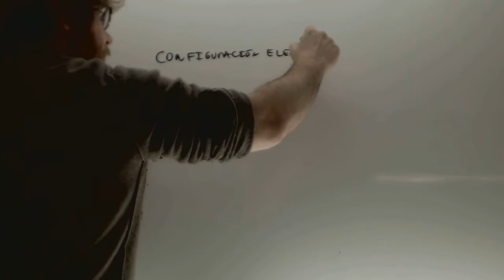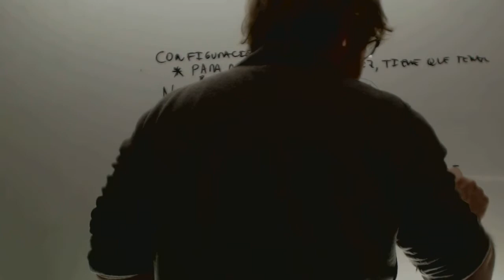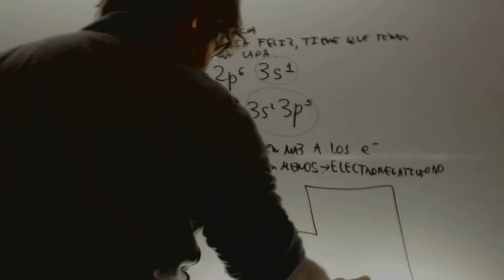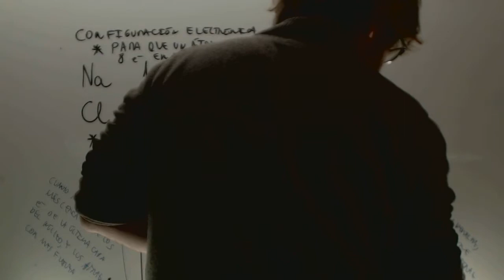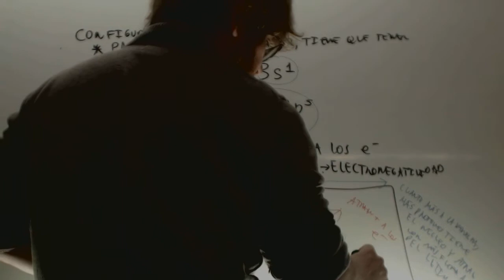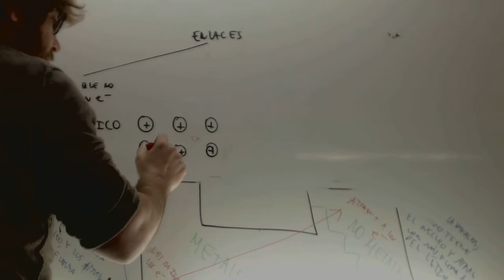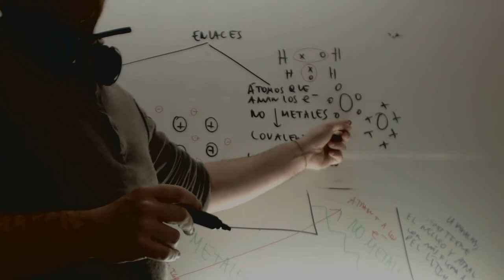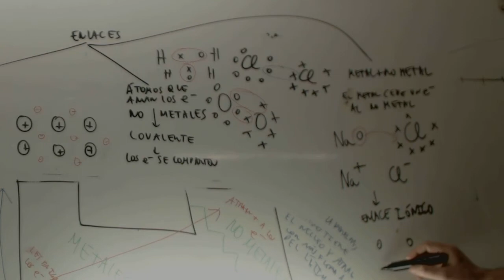Tipos de enlace Quimica Acceso CFGS Academia Usero Estepona